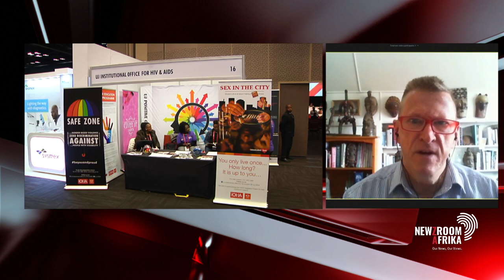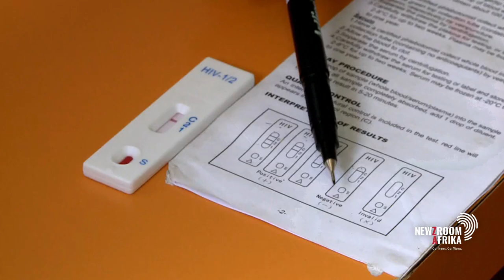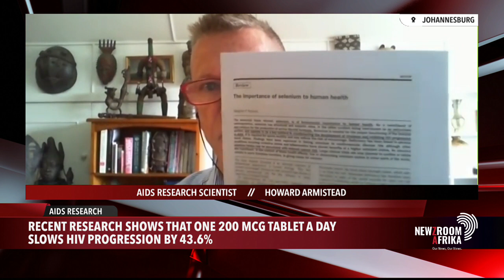Recent research shows that one 200 mcg tablet a day slows HIV progression by 43.6%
Recent research shows that one 200 mcg tablet a day slows HIV progression by 43.6%. For more on this, Mpho Sithole is joined by an Aids research scientist, Howard Armistead, who has been HIV positive for over 36 years. He is one of the longest living survivors of the disease in the world and has been taking antiretroviral drugs since 1989. From Los Angeles, California,  Armistead has lived in Africa since 2002. He is the leading autodidactic Aids researcher in the world.

Tune into Newzroom405 for more.